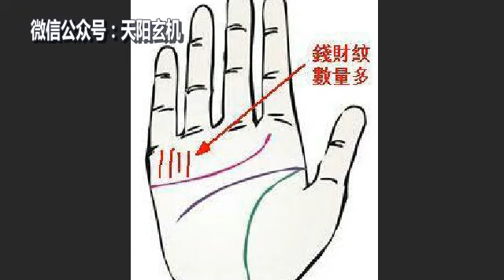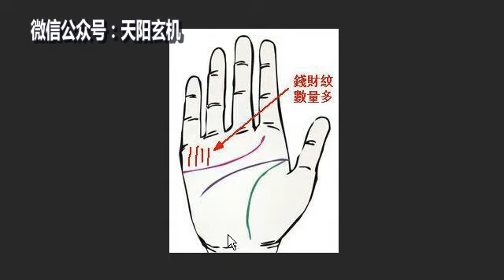这6种富贵手相的女人，一生富贵，不愁钱花